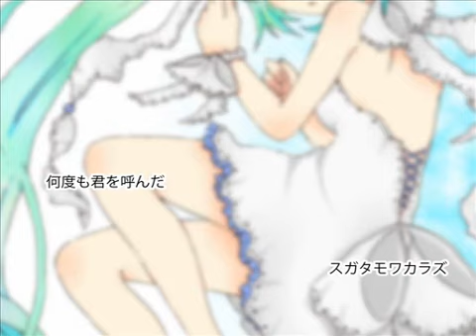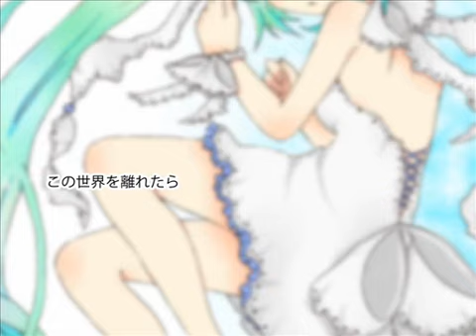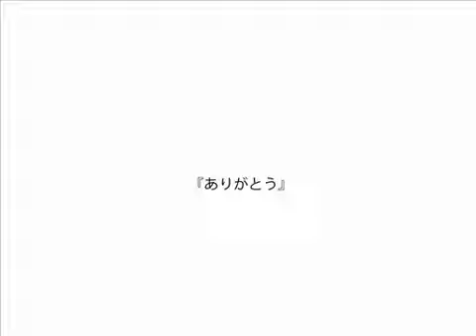Hatsune Miku (Append) - 機械ノ耳 (Original Song)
A very calm and relaxing piece by さなだ.

Reprint from sm13212029.

Imported API Information:
目がみえず、耳もきこえない私が君を探す唄。

初めまして、さなだです。
初音ミク＆歌もの処女作になります。

一人でも多くの方に聴いて頂けたら幸いです。

Illustration:Shimati

Imported API Tags:
VOCALOID  初音ミク  VOCALOID処女作  ミクオリジナル曲  機械ノ耳  VOCALOID新曲リンク  さなだ  期待の新人  初音ミクAppend  ミクトロニカ